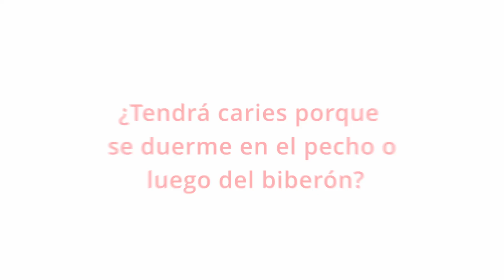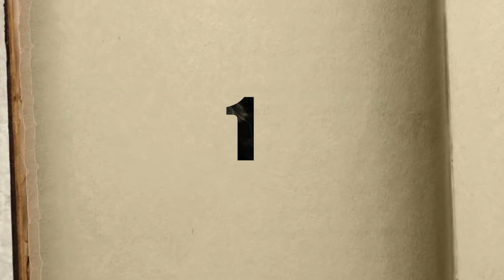¿Es bueno que mi bebé duerma tomando leche?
😱 ¿Tu bebé se queda dormid@ tomando el biberón o lactando???!! ¡Pues no dejes de ver este video para sentirte mejor!!…

📲 Separa tu cita por Whatsapp (Lima-Perú): (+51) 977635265